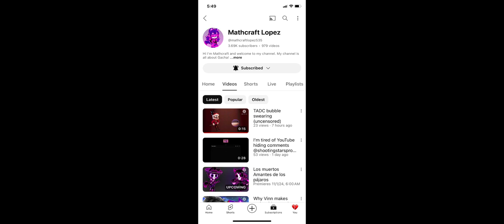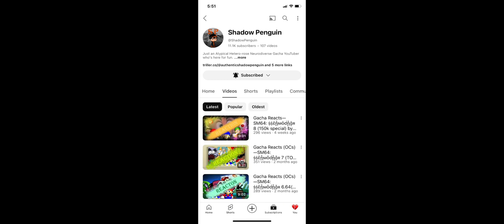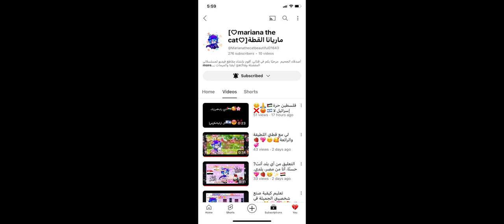More shout out to my friends 2